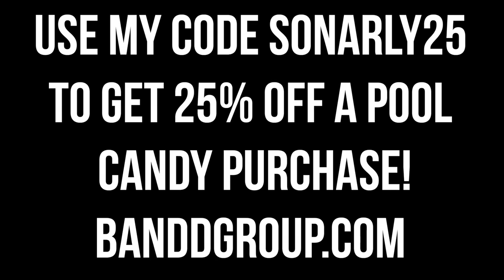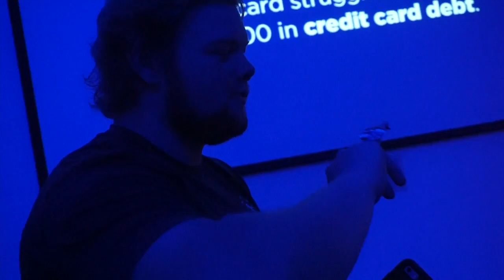FOURTH OF JULY POOL PARTY 2016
I had a little pool party for the fourth! I hope you all had an amazing holiday! What did you guys do to celebrate??

About Me!
Name: Sonali (Sun-all-e) aka sonarly, sona, nali
Age: 19
Ethnicity: Indian
College: University of Central Florida
Major: Radio/ Television
Sorority: Kappa Delta